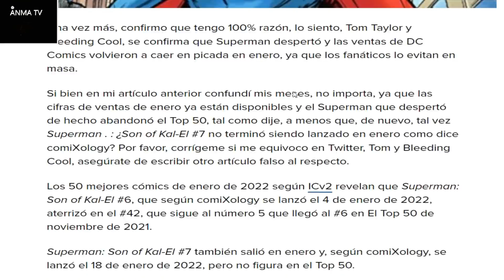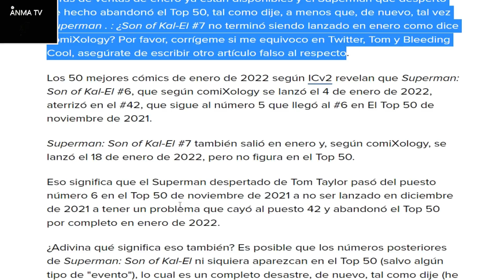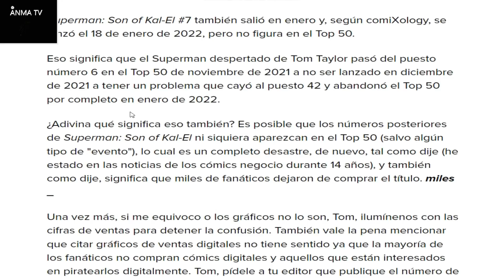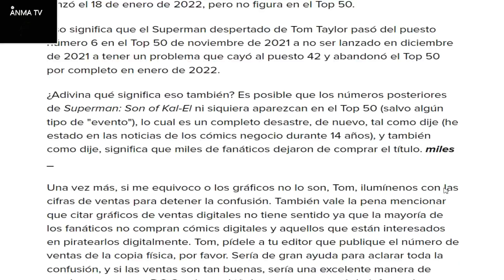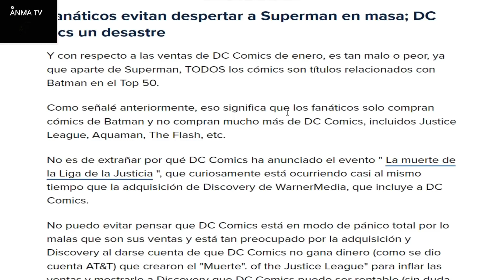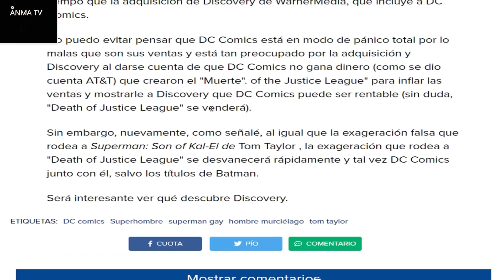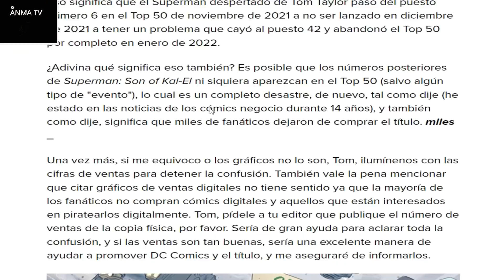Las ventas de Superman son of Kal El caen en picada en Enero, Dc comics y su crisis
Noticias y novedades del cine y el entretenimiento, Las ventas de Superman son of Kal El de Jon Kent caen en picada en Enero, Dc comics y su crisis, critica y opinion